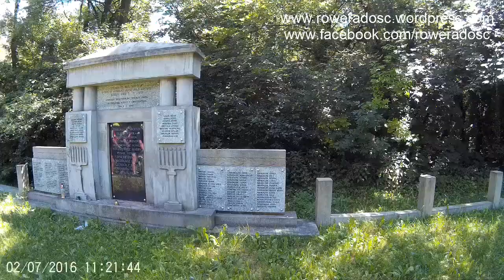02.07.2016 Częstochowa z WRŚ (Wycieczki Rowerowe Śląsk)